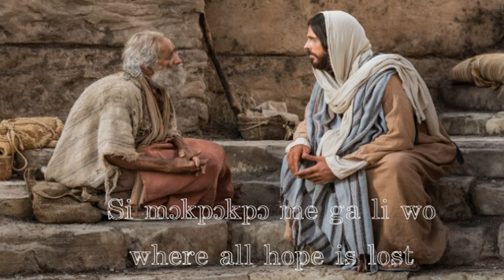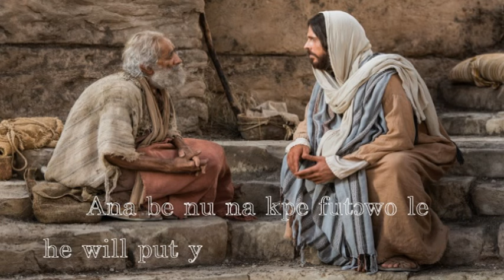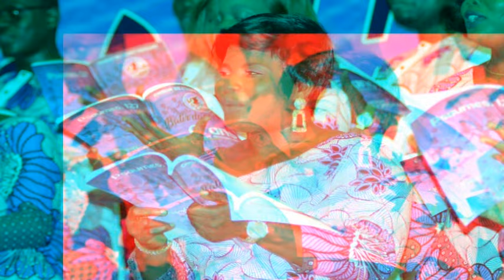XO MAWU DZISE ||CHOEUR DE L'UNITE TOGOLAISE FEAT PRISCA AGBO || BRIGHT KEKELI WOUSSOU